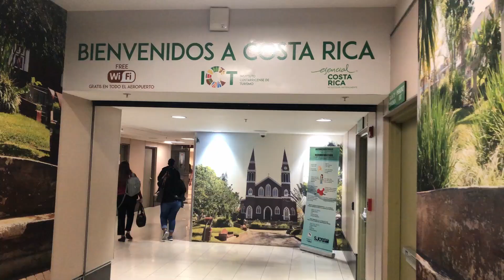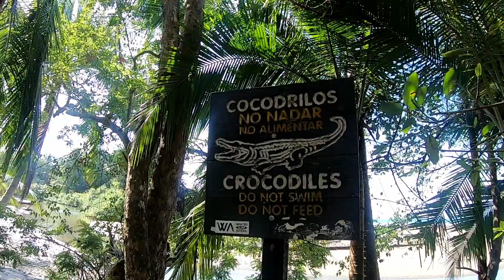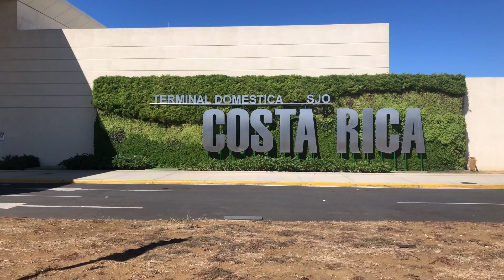Costa Rica: Nature's Paradise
I spent 9 months living and working in Costa Rica in 2019. Even if it's a small country, the nature and people are extraordinary and I definitely intend to return there.

Have you been to Costa Rica? What did you like the most?